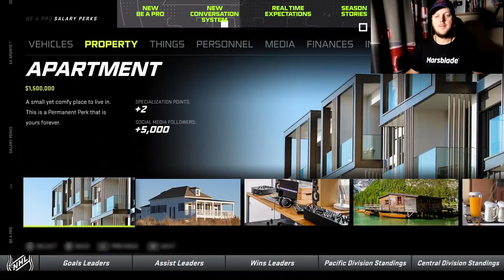НОВАЯ КАРЬЕРА ИГРОКА В NHL 21 - ОФИЦИАЛЬНЫЕ НОВИНКИ В РЕЖИМЕ ПРОФИ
⚽Горячая акция в комментах ▼
Регистрируйся и получай СУПЕР БОНУС